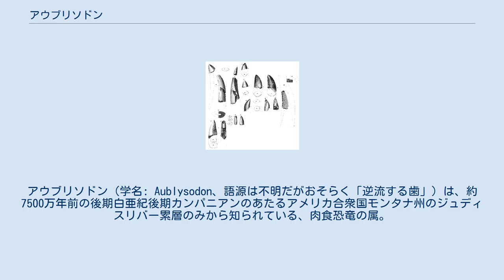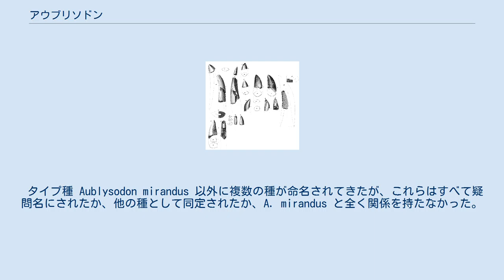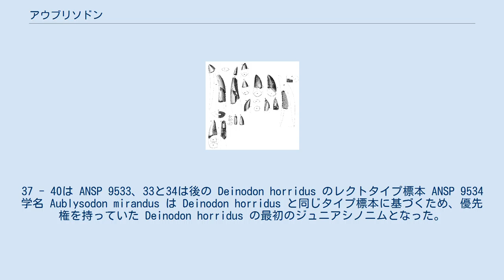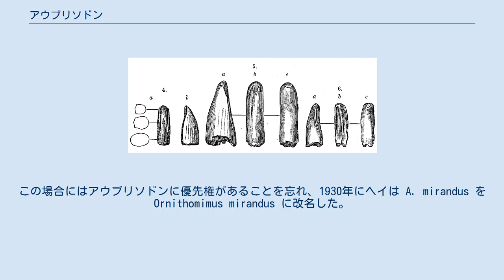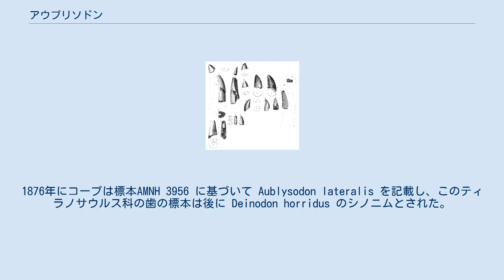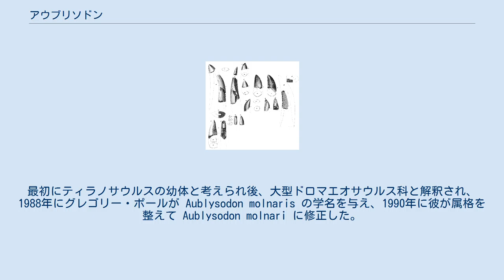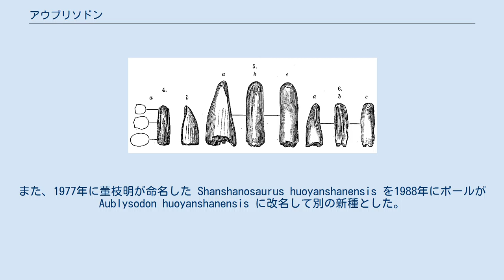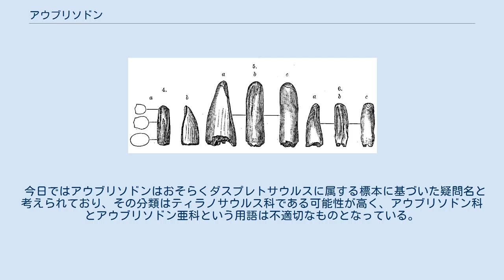アウブリソドン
アウブリソドン（学名: Aublysodon、語源は不明だがおそらく「逆流する歯」）は、約7500万年前の後期白亜紀後期カンパニアンのあたるアメリカ合衆国モンタナ州のジュディスリバー累層のみから知られている、肉食恐竜の属。
認められている種は古生物学者ジョゼフ・ライディが1868年に命名した Aublysodon mirandus のみである。
タイプ標本が外れた前上顎骨歯だけであるため、現在は疑問名と考えられている。
この標本は現在失われている者の、同様の歯が数多くのアメリカ合衆国の州、カナダ西部、アジアから発見されている。
これらの歯はほぼ確実に幼体のティラノサウルス亜科のティラノサウルス科恐竜のものであるが、種レベルでは同定されていない。
しかし、タイプ標本の歯（および Aublysodon mirandus という学名そのもの）はダスプレトサウルス属の1種に属する可能性が高く、ダスプレトサウルスは同時代に生息していて歯の詳しい特徴も合致している。
アウブリソドン亜科を定義する共有派生形質のうち、特に前上顎骨歯に鋸歯状構造がないという形質は、生存時の歯の摩耗や死後の摩滅、消化により生じたものである可能性がある。
他のアウブリソドン亜科型の歯は他のティラノサウルス科恐竜の成長段階の違いや性差に起因する可能性がある。
 タイプ種 Aublysodon mirandus 以外に複数の種が命名されてきたが、これらはすべて疑問名にされたか、他の種として同定されたか、A. mirandus と全く関係を持たなかった。
 19世紀半ばから後半にかけて、孤立した歯に数多くの恐竜の分類群が命名された。
これらの属にはトラコドンやパラエオスキンクス、トロオドンといったものがいた。
北アメリカの悪地でティラノサウルスの解明が始まるよりも前に、合衆国西部の数多くの産地で発掘された歯から大型肉食恐竜の存在が暴かれていた。
 1854年と1855年にモンタナ州のジュディスリバー悪地からフェルディナンド・ヴァンデヴィア・ヘイデンが収集した14本の歯に、1856年にジョゼフ・ライディは Deinodon horridus と命名した。
1866年にエドワード・ドリンカー・コープは、オリジナルのシンタイプ標本である鋸歯状構造のない一連の14本の歯のうち3本を選び、Deinodon horridus のレクトタイプに指定した。
 1868年にライディはこれら3本の歯を Aublysodon mirandus と命名した。
ライディが命名の意図の説明を与えなかったため、属名の意味は不明である。
属名はギリシャ語で「再び」「後方に」「反対に」を意味するαὖ, au、「噴出」「流れること」を意味する βλύζω, blyzo、「歯」を意味する ὀδών, odon に由来する。
種小名はラテン語で「素晴らしい」「奇妙な」といった意味を持つ。
 Deinodonのオリジナルシンタイプのリトグラフ。
41 - 45で示される小さな歯が ANSP 9535 で、後の Aublysodon mirandus のレクトタイプである。
37 - 40は ANSP 9533、33と34は後の Deinodon horridus のレクトタイプ標本 ANSP 9534 学名 Aublysodon mirandus は Deinodon horridus と同じタイプ標本に基づくため、優先権を持っていた Deinodon horridus の最初のジュニアシノニムとなった。
コープは1868年にデイノドンの名前がマダラヘビ属(Dinodon)に使用されていると勘違いし、Deinodon horridus を Aublysodon horridus に改名した。
デイノドンという属名が本当に使用されていたなら、アウブリソドンが有効な属となっていたことだろう。
1899年にオリバー・ペリー・ヘイがコープのミスを指摘し、Aublysodon horridus は Aublysodon mirandus がそうであったように Deinodon horridusのジュニアシノニムであるとした。
しかし、1892年にオスニエル・チャールズ・マーシュが断面がD字型でかつ鋸歯状構造を持たない前上顎骨歯を選定することでタイプ標本にさらに制限をかけ、標本 ANSP 9535 を Aublysodon mirandus のレクトタイプに指定し、アウブリソドンは独立属となった。...